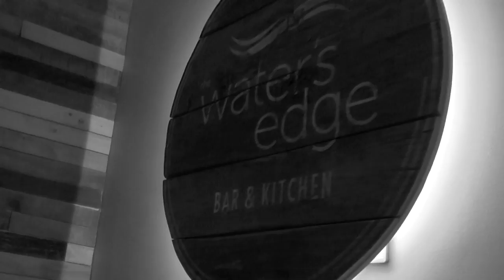Fast Car - Jessica Rose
Friday Night Live Lounge at the Water's Edge bar, Newark with Sleaford singer, Jessica Rose.